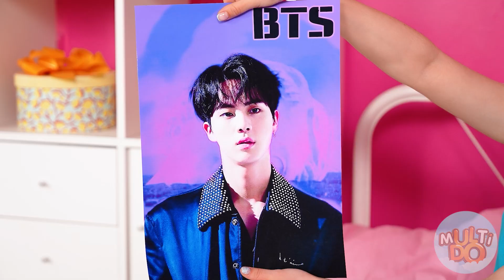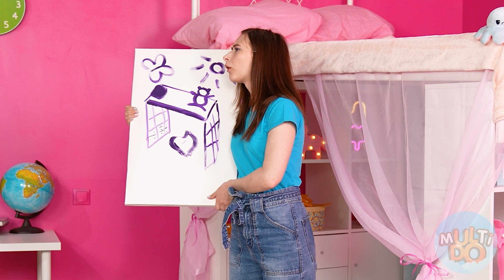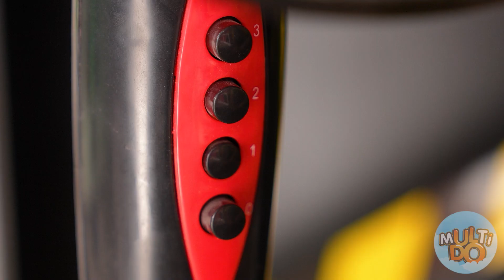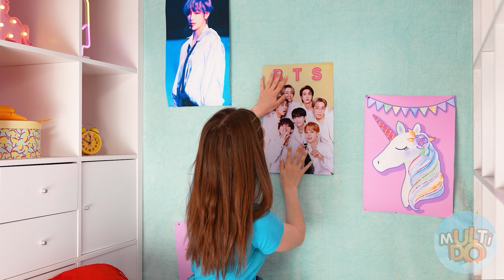Zrobiliśmy w Domu Sekretny Pokój Wyzwanie Multi DO Challenge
Tutaj zawsze znajdziesz fajne pomysły na domek z łóżkiem. I zawsze dobrze się bawimy i bardzo ciekawie!